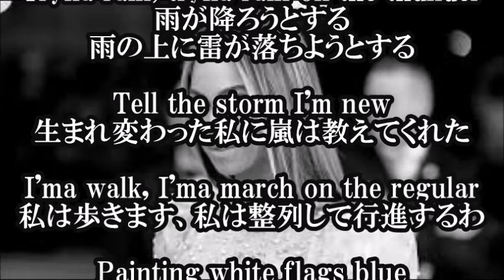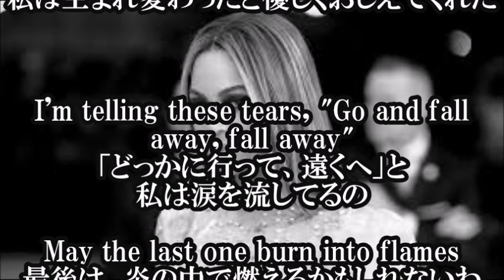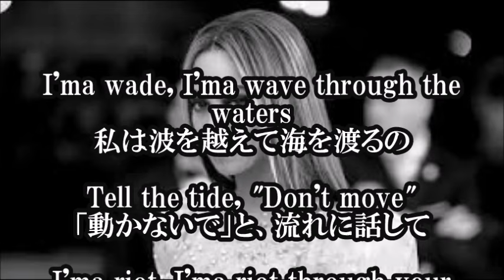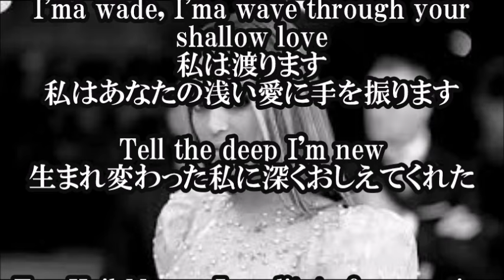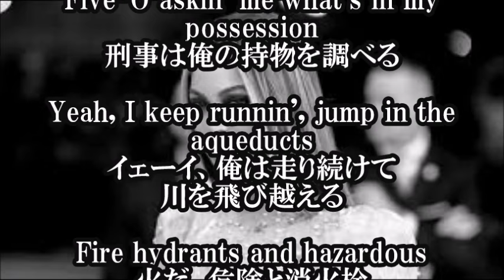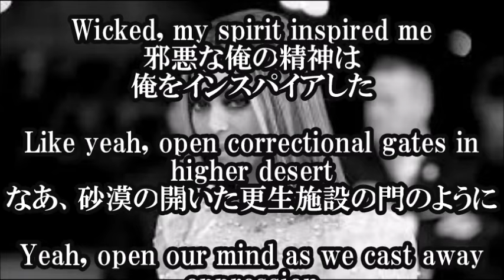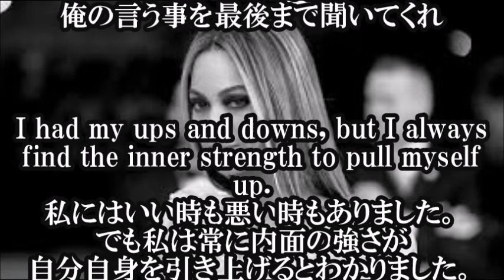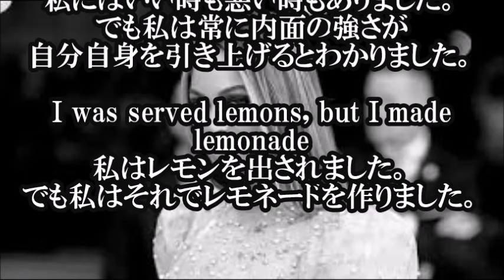ビヨンセ Beyonce FREEDOM 日本語和訳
【関連動画】